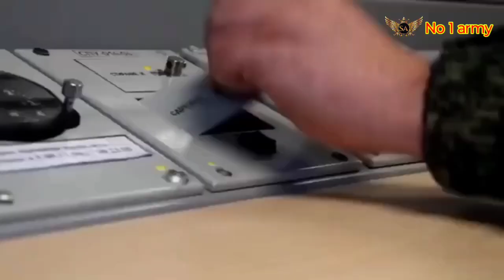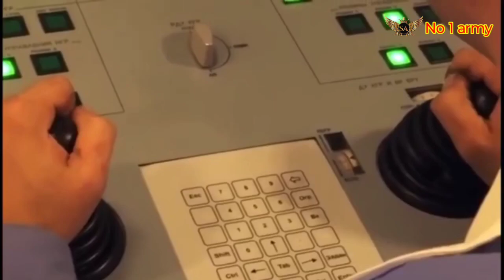Top 10 ICBM in the world 2024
**Title: Top 10 Most Powerful ICBMs in the World 2024 | Ultimate Military Might Unveiled**

Intercontinental Ballistic Missiles (ICBMs) are powerful military assets designed to deliver nuclear and conventional warheads across vast distances, typically over 5,500 kilometers. These missiles are a core component of the nuclear triads of several countries, providing a strategic deterrent capability by ensuring a second-strike capability in the event of a nuclear attack. ICBMs can be launched from silos, mobile platforms, and submarines, enhancing their survivability and effectiveness. I introduce ten of the world's most notable ICBMs, highlighting their origins, capabilities, and roles within their respective military arsenals.